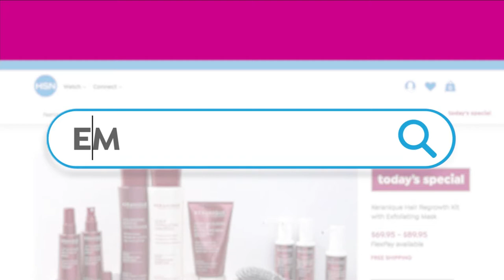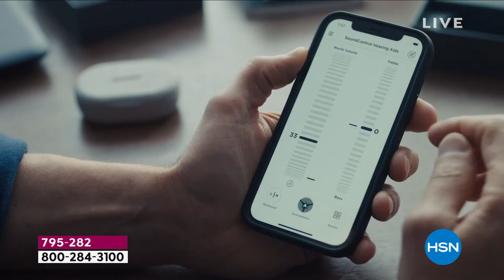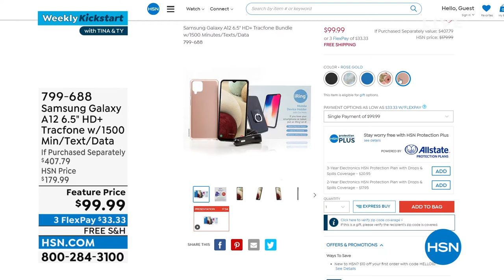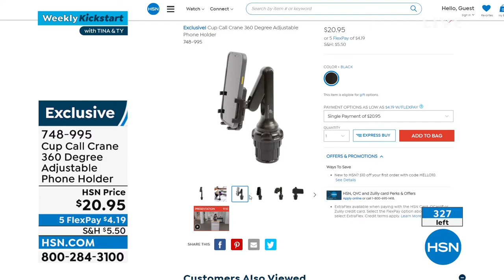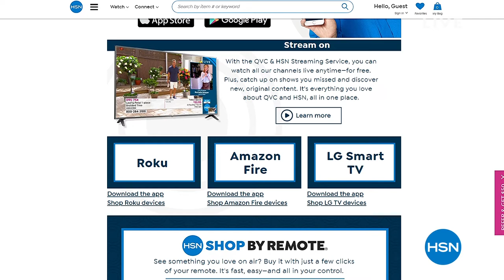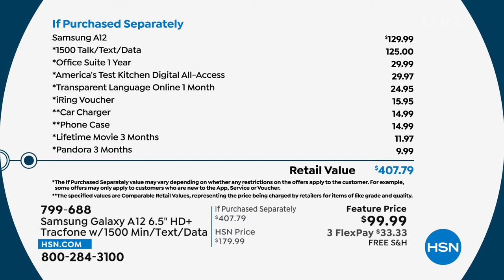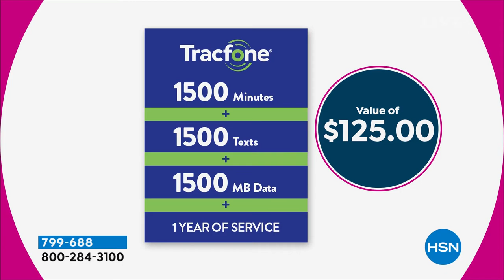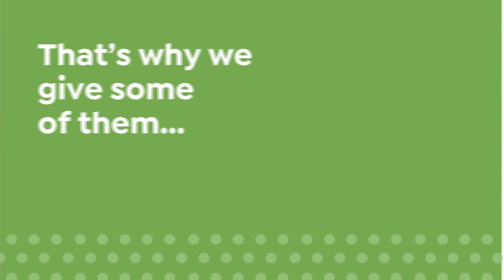HSN | Weekly Kickstart with Tina & Ty 03.14.2022 - 09 AM